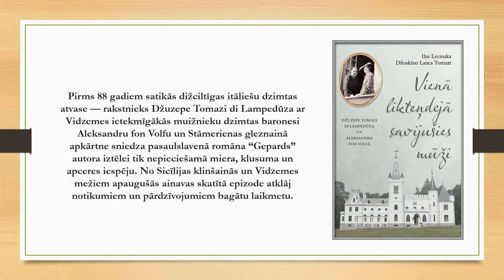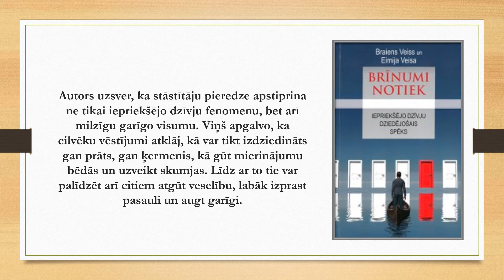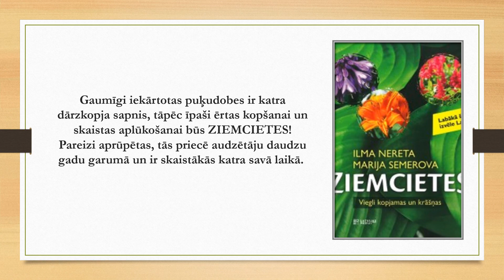Tukuma bibliotēkas jaunās grāmatas 2020.gada oktobrī